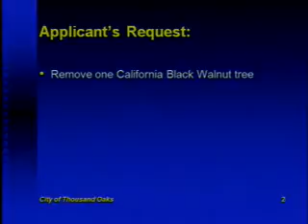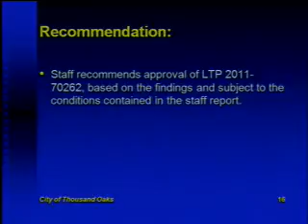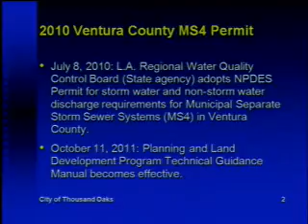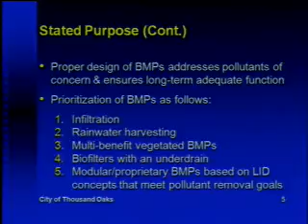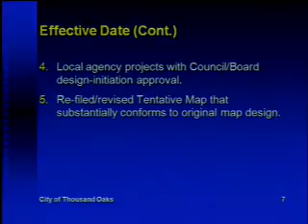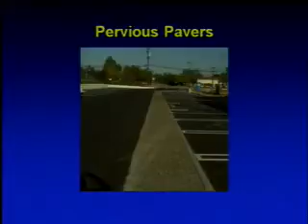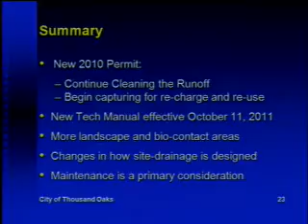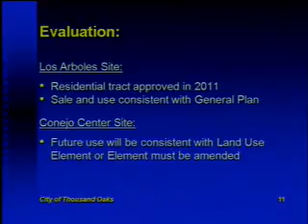Planning Commission - 09/12/2011